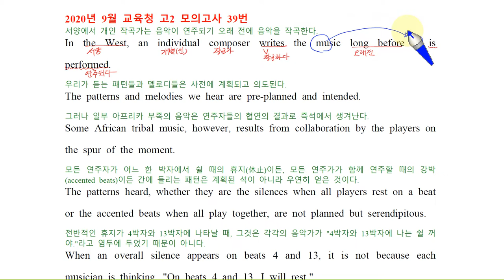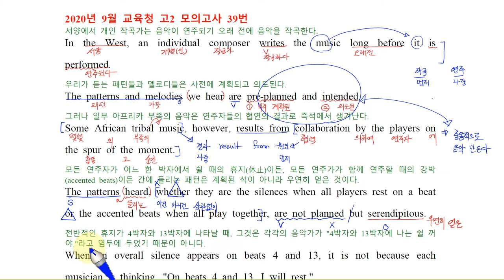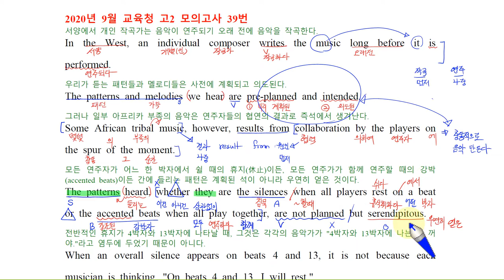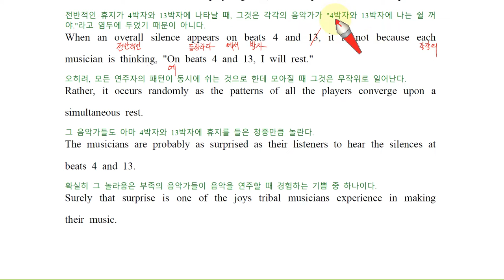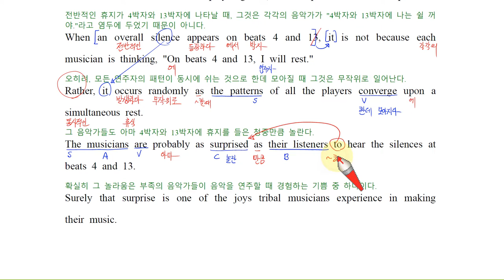H 고2 모의고사 20년 9월 39번 손글씨 강의 exported